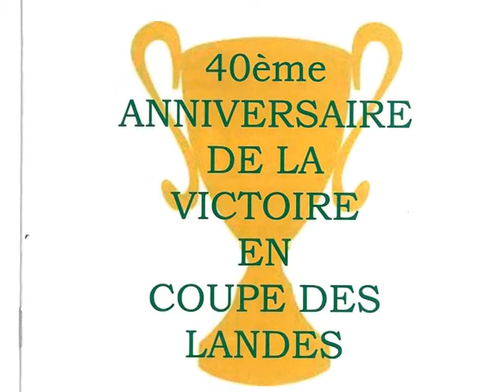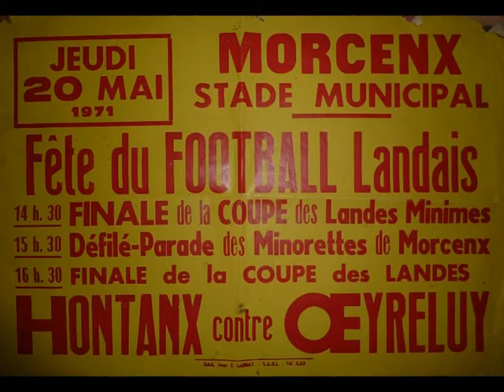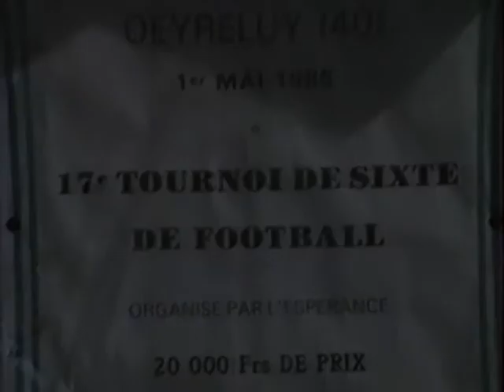40 ème Anniversaire Coupe des Landes OEYRELUY.avi